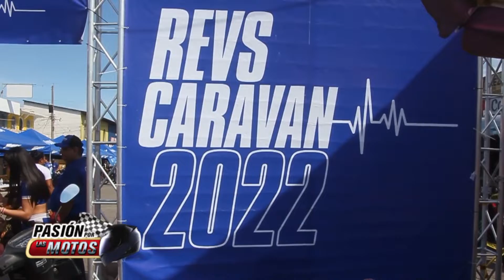Pasión por las Motos, Revs Caravan Yamaha 2022